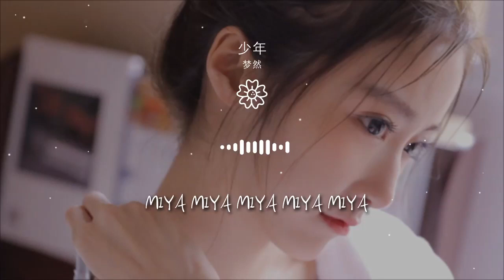少年 - 夢然『Wu oh oh』【動態歌詞Lyrics】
夢然

00:00 少年 - 夢然 (Miya)
00:02 詞：夢然
00:04 曲：夢然
00:06 編曲：張亮
00:08 製作人：張亮/徐閣
00:10 和聲編寫：海青/夢然
00:12 和聲演唱：海青/夢然
00:14 Rap：夢然
00:16 混音工程師：趙靖
00:18 母帶工程師：趙靖
00:20 監製：夢然
00:22 換種生活
00:23 讓自己變得快樂
00:24 放棄執着
00:25 天氣就會變得不錯
00:27 每次走過
00:28 都是一次收穫
00:30 還等什麼 做對的選擇
00:32 過去的
00:33 就讓它過去吧
00:35 別管那是一個玩笑還是謊話
00:38 路在腳下
00:39 其實並不複雜
00:40 只要記得你是你呀
00:43 Wu oh oh
00:54 Wu oh oh
01:03 我還是從前那個少年
01:06 沒有一絲絲改變
01:09 時間只不過是考驗
01:11 種在心中信念絲毫未減
01:15 眼前這個少年
01:17 還是最初那張臉
01:19 面前再多艱險不退卻
01:22 Say never never give up
01:24 Like a fire
01:26 Wu oh oh
01:36 換種生活
01:37 讓自己變得快樂
01:39 放棄執着
01:40 天氣就會變得不錯
01:42 每次走過
01:43 都是一次收穫
01:44 還等什麼 做對的選擇
01:47 過去的
01:48 就讓它過去吧
01:50 別管那是一個玩笑還是謊話
01:52 路在腳下
01:53 其實並不複雜
01:55 只要記得你是你呀
02:08 Miya miya miya miya miya
02:13 Call me
02:14 Miya miya miya miya miya
02:18 我還是從前那個少年
02:21 沒有一絲絲改變
02:23 時間只不過是考驗
02:26 種在心中信念絲毫未減
02:29 眼前這個少年
02:31 還是最初那張臉
02:34 面前再多艱險不退卻
02:37 Say never never give up
02:39 Like a fire
02:40 追逐生命裏光臨身邊的每道光
02:43 讓世界因爲你的存在變的閃亮
02:46 其實你我他並沒有什麼不同
02:48 只要你願爲希望畫出一道想象
02:51 成長的路上必然經歷很多風雨
02:54 相信自己終有屬於你的盛舉
02:56 別因爲磨難 停住你的腳步
02:59 堅持住 就會擁有屬於你的藍圖
03:01 Wu oh oh
03:11 我還是從前那個少年
03:14 沒有一絲絲改變
03:17 時間只不過是考驗
03:19 種在心中信念絲毫未減
03:23 眼前這個少年
03:25 還是最初那張臉
03:27 面前再多艱險不退卻
03:31 Say never never give up
03:32 Like a fire
03:32 我還是從前那個少年miya
03:38 我還是從前那個少年miya
03:43 我還是眼前這個少年miya
03:48 我還是從前那個少年miya